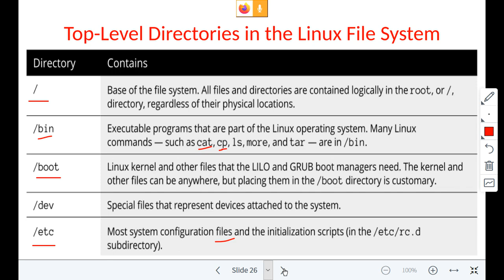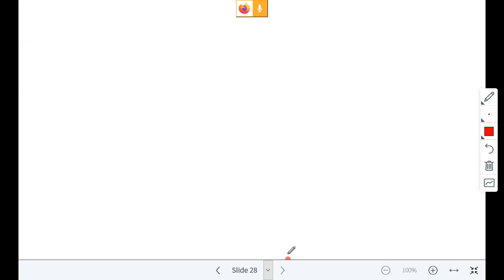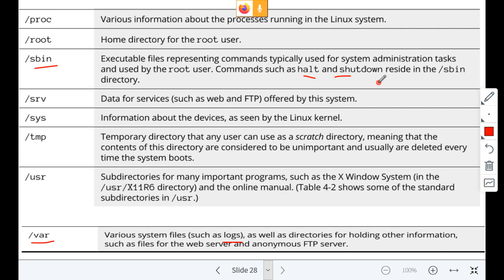OSOS05.06. Top-Level Directories in the Linux File System